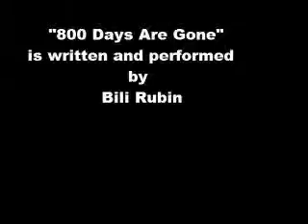800 Days Are Gone - Song by Bili Rubin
Just a Song I wrote a year ago and never saw the light of day. But it's too good that it just lies around on a piece of paper in my room and rots. XD
Cheers, Bili Rubin!
Here are the lyrics:

Bloody Nights, Frightnin' Days
Can't get out of life
Super fights, loudly bass
can't help to survive
Drama groups, flip-flop boots
Don't help me holdin' on
Car and Crash, Oak and Roots
800 Days Are Gone
800 Days Are Gone
800 Days Are Gone
800 Days Are Gone
800 Days Are Gone
800 Days Are Gone
Charlie Chaplin, Baseball Caps
Fallin' On The Floor
Buddy Holly, Gangster Raps
Opening This Door
Honey Pie, Monkey Monk
They Don't Care About Me
Flyin' High Surfer Punk
Do You Like A Cup Of Tea?
800 Days Are Gone
800 Days Are Gone
800 Days Are Gone
800 Days Are Gone
800 Days Are Gone
800 Days Are Gone